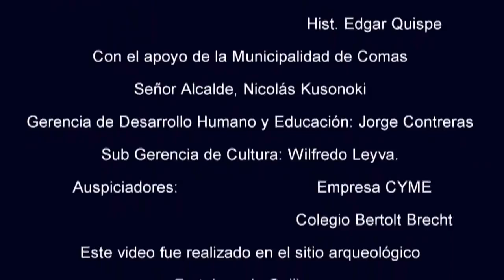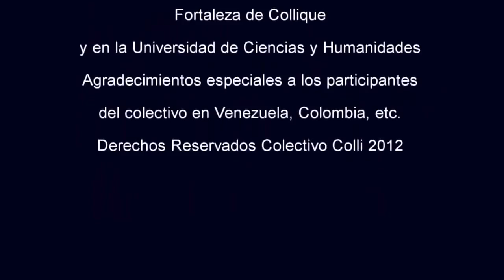COLECTIVO COLLI Lima Norte (video presentacion)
El Colectivo Colli es una organización conformada por niños, niñas, adolescentes, jóvenes y personas interesadas en la protección del patrimonio arqueológico, cuyo principal objetivo es la sensibilización para la defensa y conservación de los diferentes monumentos, construcciones, caminos, murallas y expresiones materiales de los antiguos pobladores prehispánicos de Lima Norte.